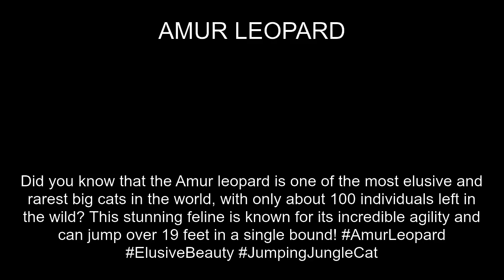Amur leopard Fact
In this video, you'll learn a fun fact about the AMUR LEOPARD. Did you know Did you know that the Amur leopard is one of the most elusive and rarest big cats in the world, with only about 100 individuals left in the wild? This stunning feline is known for its incredible agility and can jump over 19 feet in a single bound! AmurLeopard ElusiveBeauty JumpingJungleCat?